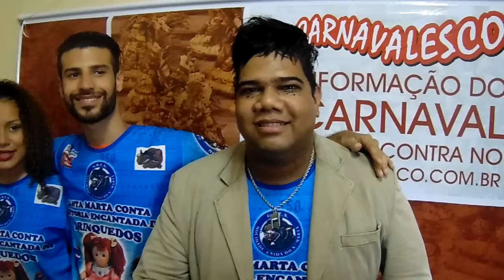Série B - Santa Marta 2016